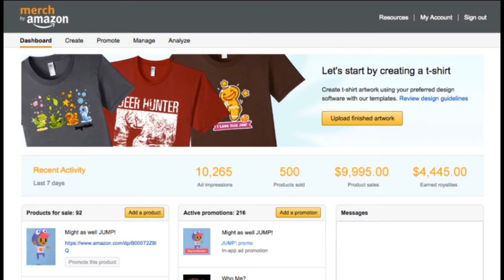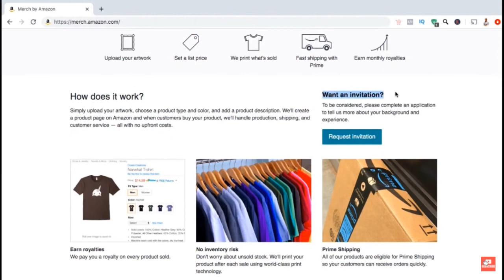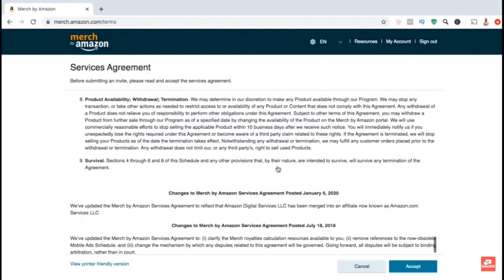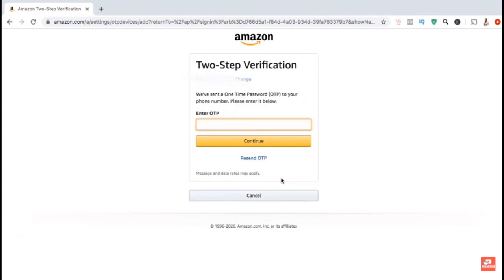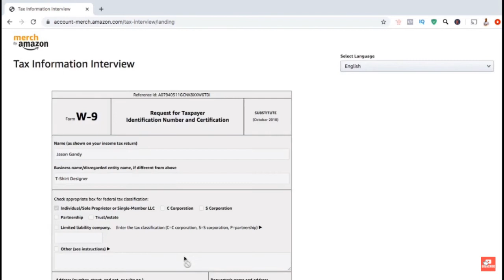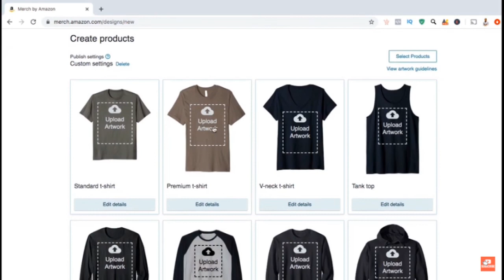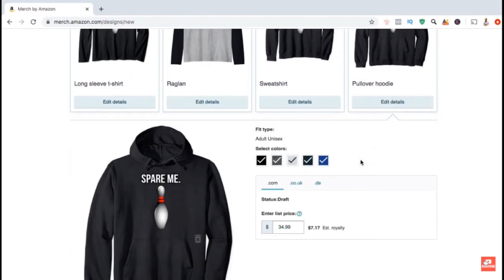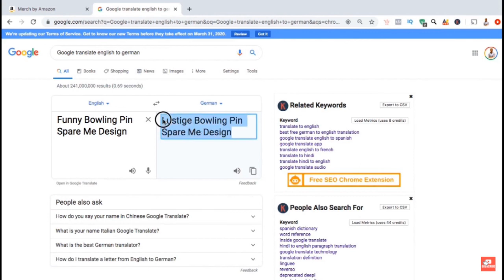how to make money on amazon in tamil(2020) earn money Easily t-shirt design selling online income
Amazon earnings Easily tamil | online job in tamil | money | home | Make Money Online | Gary kumanan | how to make money online in tamil | work from home jobs in tamil |online jobs tutorials in tamil | digital india online job in tamil 2020
In this video I will show you exactly how you can start making 100$ every hour with this method! By the end of the video you will have learned how you can start making money online.
digital marketing course in tamil

USEFUL LINKS:
Merch by Amazon

        I'm Gary kumanan Information Technologist (Digital Entrepreneur,Computer programmer, Online Marketer) and I wanted to share my knowledge in Tamil and spread Digital entrepreneurship!

We provide everything you need to know about Online business, making money online, Entrepreneurship,psychology,life skills,sharemarketing,financial advice and more!

how to earn money online in tamil without investment | how to earn money online by typing jobs without investment daily payment in tamil |online job in tamil | google digital marketing course in tamil
online jobs in tamil copy paste |earn money online tamil |earn money online tamil in pc |earn money online tamil with proof |how to earn money online without investment in mobile tamil |how to earn money from google map in tamil

How to Earn money Online without Investment from home 9 Daily-Monthly - Part Time and Full Time JOB (100% Trusted Websites )
inspiration By Tamil

Topics under cover
earn money online jobs without investment in tamil
how to earn money online by typing jobs without investment daily payment
earn money online jobs without investment | earn money online data entry jobs without investment | how to apply for amazon work from home jobs in tamil
earn money online data entry jobs without investment | amazon work from home jobs in tamil selling T-shirt design bank account